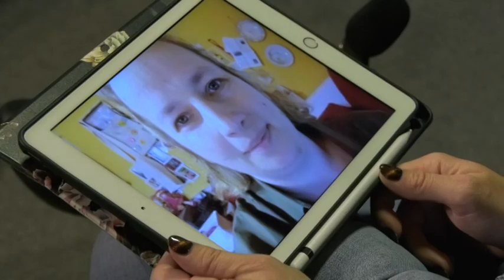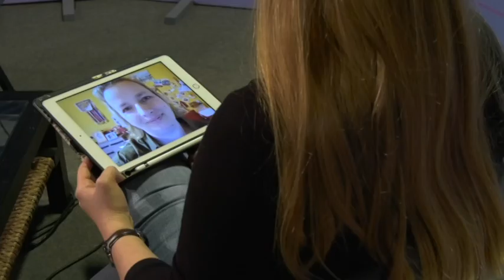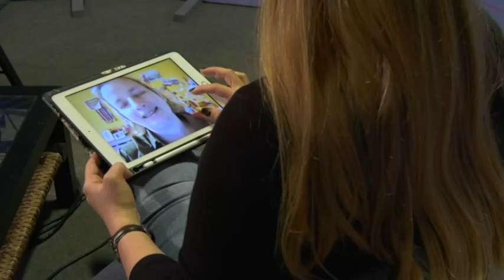2020.03.24. Szülői vélemény a távoktatásról